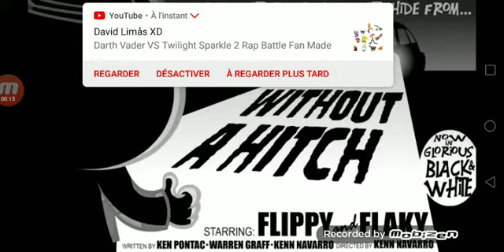Happy tree friends without a hitch ( Halloween special)